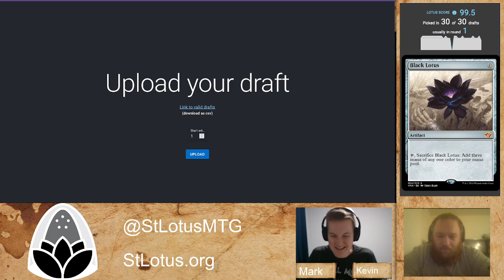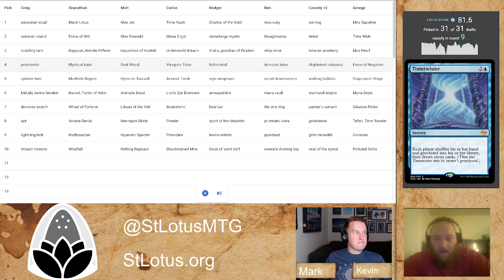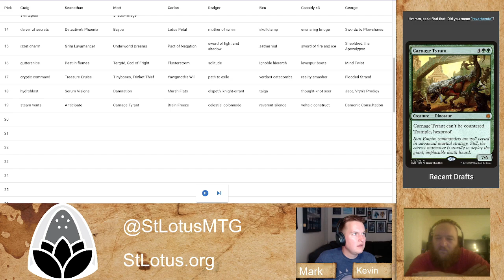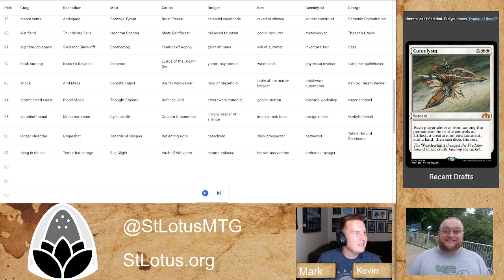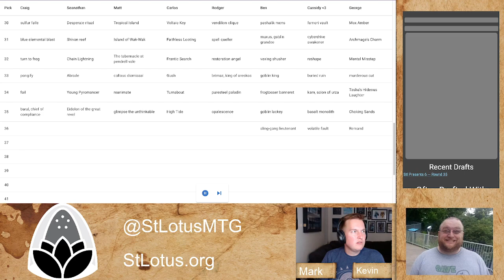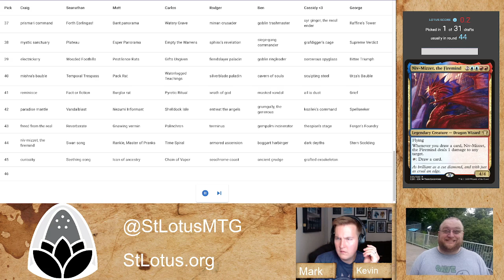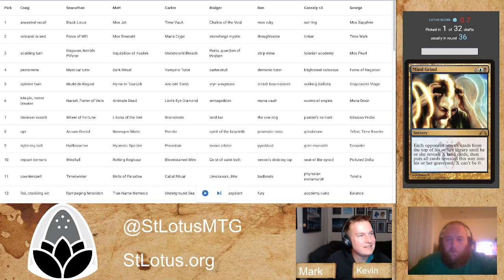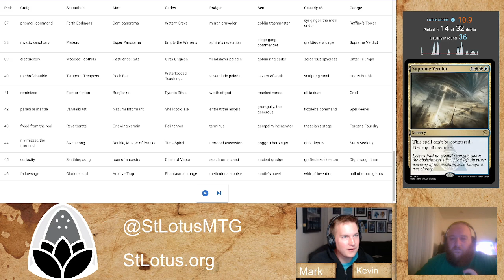St Lotus Presents 6: Draft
This time all players are doing it for the first time!

TIMESTAMPS
00:00 Intro
01:47 Pack 1
20:34 Pack 2
40:45 Pack 3
52:39 Lost Kevin Audio
1:02:47 Decks Review